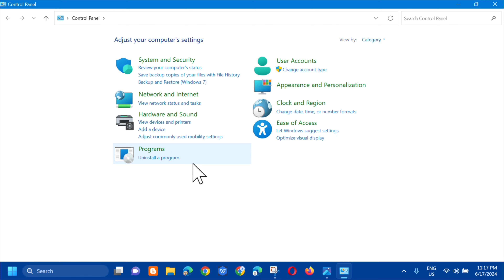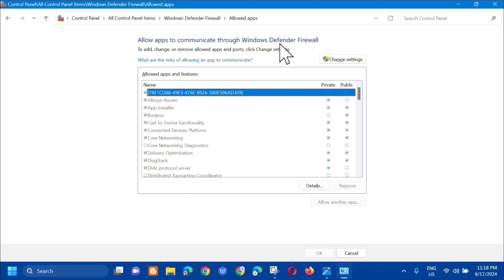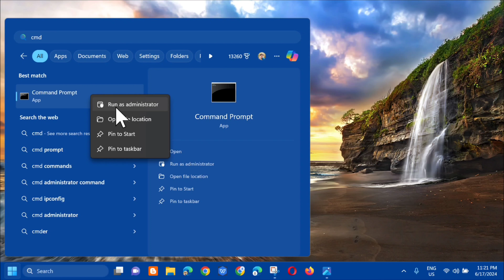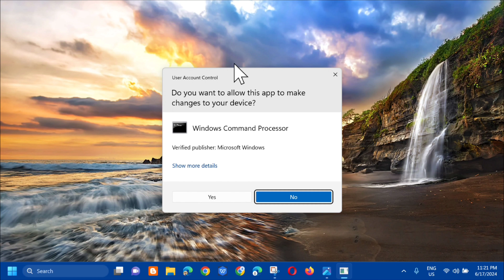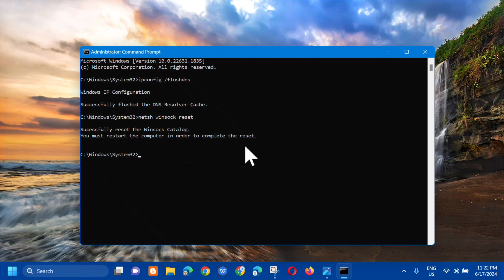How To Fix Windows Computer Stuck Restarting in an Endless Reboot Loop [Solution]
Windows 11 getting stuck in a boot loop can prevent you from starting your computer. This tutorial will lead you to solve the problem quickly. Besides, we also provide additional ways to help you solve the Windows 11 Infinite Boot Loop Problem due to different reasons.

The Windows boot loop problem is often the result of a device driver, a bad system component or hardware such as the hard disk that causes a Windows system to spontaneously reboot in the middle of the boot process. The result is a machine that can never boot completely and is stuck in a reboot loop.

Update Drivers:
1. Right-click on "This PC/My Computer," select "Manage," and then click on "Device Manager" in the left pane.
2. Find the device, right-click, and select Update Driver. Choose Search automatically for updated driver software.

Repair Boot Loop via Command Prompt:
1. Boot from a Windows installation media and select Repair your computer/Troubleshoot/Advanced options/Command Prompt.
2. Type sfc/scannow and press "Enter" to check for system file corruption.

Issues Addressed In This Tutorial:
computer stuck restarting after windows update
what to do if computer is stuck restarting
how do i fix windows 10 stuck on restarting

The reasons behind the perplexing Windows 11 boot loop is crucial for effective troubleshooting. This are the common culprits that cause this frustrating issue, shedding light on each potential trigger. Windows Updates, Incompatible Device Drivers, Faulty Applications, Malware Attack, Hard Disk Errors, and Windows System Registry Problems.